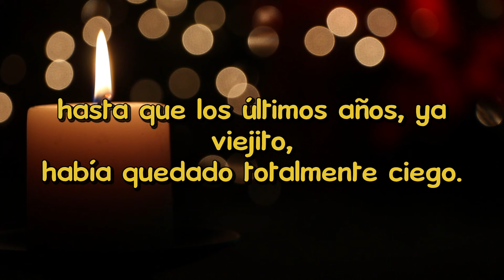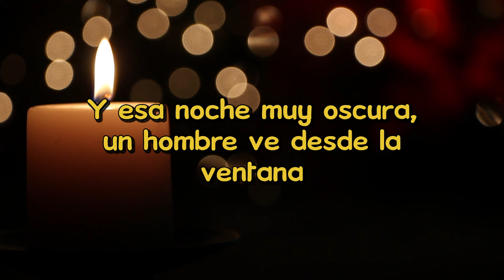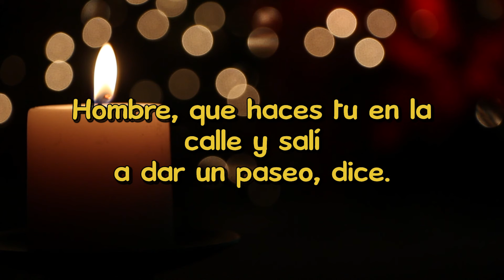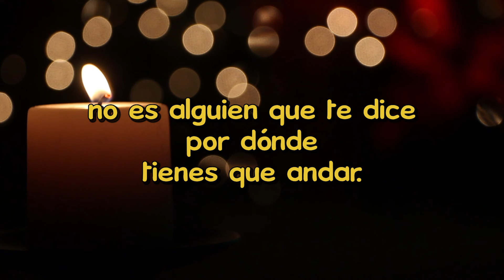Jorge Bucay - Un amigo con la LUZ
Habla
de un hombre muy viejo, muy entrañable, muy querido
por todos en el pueblo...